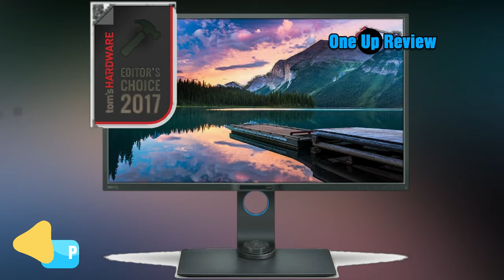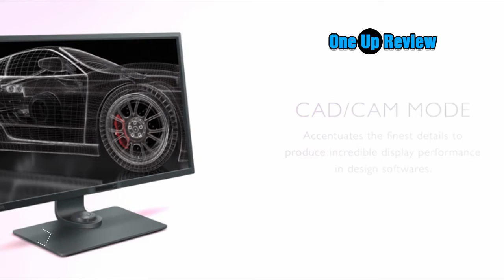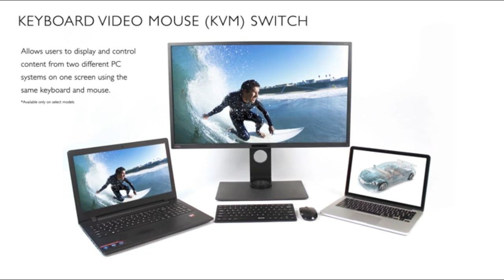BenQ PD3200U 32 inch 4K UHD Monitor Buying Guide 2021 ✅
✅BenQ 32 inch, 4K UHD Monitor, IPS Panel, PD3200U

 The footage in our videos was Make as educational material/promotional. If you find any of your copyrighted material in this video, please leave us a message so we can resolve the issue or notify me via YouTube comments or email.
This Channel is a participant in the Amazon Services LLC Associates Program, an affiliate advertising program designed to provide a means for sites to earn advertising fees by advertising and linking to Amazon properties including, but not limited to, amazon.com